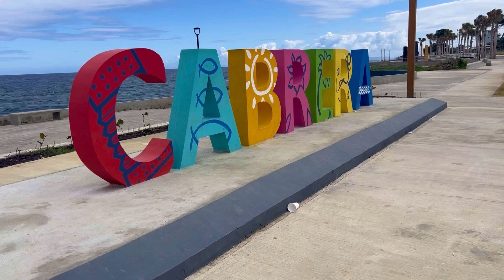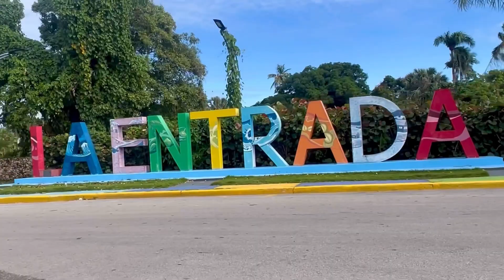NAGUA | Vlog un dia en Nagua y Cabrera | Playas Hermosas.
Hey! mi gente como están? bienvenidos al video de hoy, en el video de hoy visitamos la provincia Maria Trinidad Sanchez.

la ustedes saben, nos vemos ahorita.

Espero que les agrade el contenido de hoy.